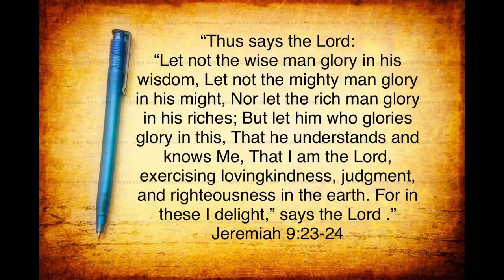PACQUIAO & TYSON: "EYE OF THE TIGER" BOTH DESTROYED TRASH-TALKER! & ACTIVATES THEIR KILLER INSTINCT!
Manny Pacquio & Mike Tyson DESTROYED
A TRASHTALKERS and TEACHES THEM A LESSON

TYSON & PACQUIAO: DESTROYED TRASH-TALKER | BOTH ACTIVATES KILLER LOOK!
(Eye of The Tiger) - Tribute!

When talking trash to your opponent
goes badly wrong Pacquiao & Tyson
Teached Them a Lesson

When Trash Talking To Pacquioa & Tyson Goes Horribly Wrong.

PACQUIAO TEACHES THURMAN A LESSON
TYSON TEACHES McNeeley A LESSON

Here are the greatest Manny Pacquiao & Mike Tyson

Tribute Highlights Greatest Boxing Motivation

WHEN TRASH TALKING BOXERS GET DESTROYED

Highlights former 8 division
champions & current WBA super
welterweight champion
and Iron Mike Tyson DESTROYED McNeeley.

The Eye of The Tiger Both Manny  Pacquiao and Mike Tyson Activates
Thier Killer Instinct and Destroyeda Trashtalker Opponent.

Tyson and Pacquiao Activates Their Killer Instinct Staring Mode For
Trash Talker Fighter!!

infringement is intended, all videos
are edited to follow the "Free Use"
guideline of YouTube.

Footage Credit:
HBO Boxing
CBS Events
ESPN SportsCenter
Showtime Boxing: